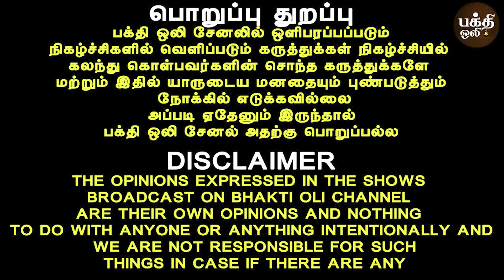கும்பாபிஷேகத்தில் இதை பண்ணுவார்கள் | Aanmeega tips | Spiritual | Devotional video | Bakthi oli